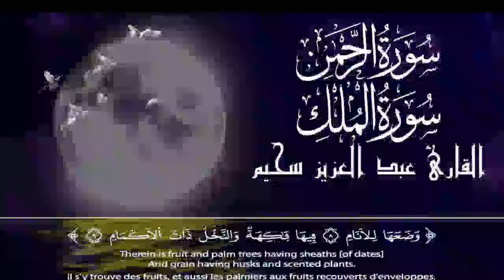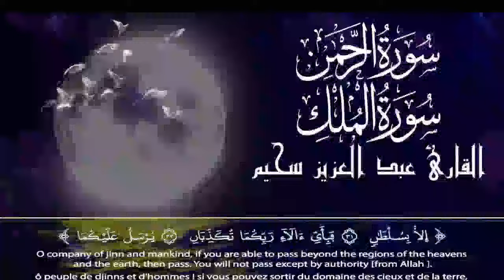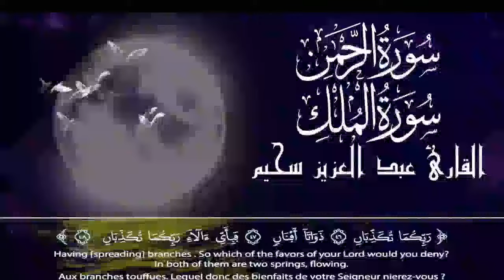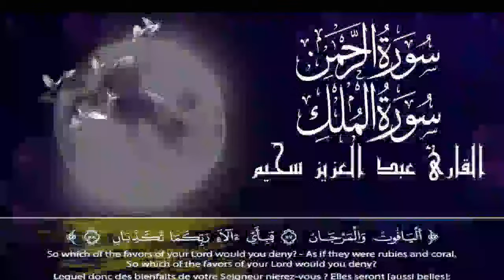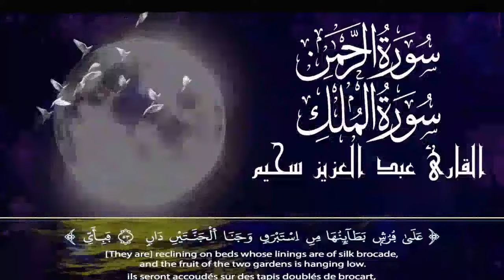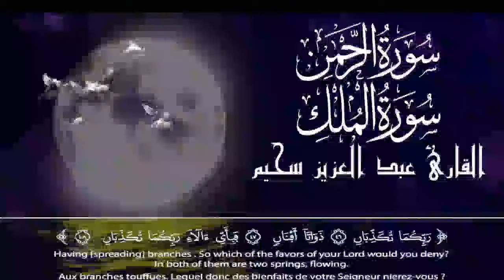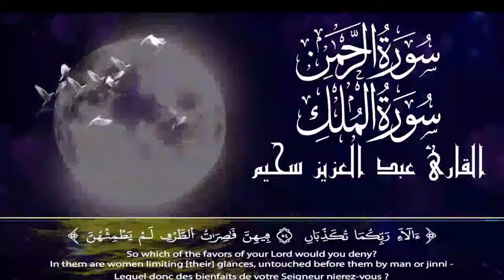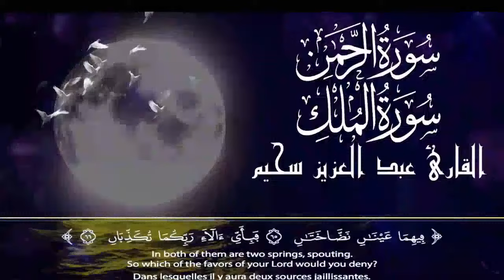سورة الرحمن والملك ❤️ كلها خشوع وطمأنينه | القارئ عبدالعزيز سحيم Surah Al-rahman by Abdulaziz she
سورة الرحمن والملك ❤️ كلها خشوع وطمأنينه | القارئ عبدالعزيز سحيم Surah Al-rahman by Abdulaziz sheim
سورة الرحمن كاملة ❤️ كلها خشوع وطمأنينه | القارئ عبدالعزيز سحيم Surah Al-rahman by Abdulaziz sheim,
سورة الرحمن كاملة أجمل تلاوة هادئة راحة وسكينة وهدوء | القارئ عبدالعزيز سحيم | Sourat Al rahman,
سورة الرحمن، يس، الواقعة تلاوة هادئة تريح القلب استمع بنية الرزق والبركة - عبدالعزيز سحيم Sourat Al rahman,
سورة الرحمن كاملة تلاوة هادئة تريح الاعصاب وتهدئ النفس ❤ Sourate al rahman Full,
سورة الرحمن كاملة تلاوة هادئة تريح الاعصاب وتهدئ النفس,
sourate al rahman,
سورة الرحمن,
surah rahman,
surat al rahman,
al rahman,
sourat al rahman,
rahman sourate,
alrahman,
sourate rahman,
rahman,
sourat alrahman,
سوره الرحمن,
sort rahman,
الرحمن,
sourate,
سورة كهف,
sourat el rahman,
صورة الرحمن,
el rahman,
sourat lrahman,
surah al rahman,
lrahman,
rahman surah,
elrahman,
sourate el rahman,
souret el rahman,
sorat el rahman,
Sourate al rahman,
Sourate al rahman Full,
Sourat al rahman,
Sourat al rahman Full,
سورة البقرة,
تلاوة هادئة تريح الاعصاب,
سوره الرحمن كامله,
سوره کهف,
al-rahman,
تلاوة,
تلاوة هادئة,
القران الكريم,